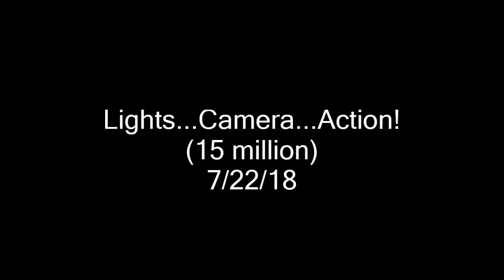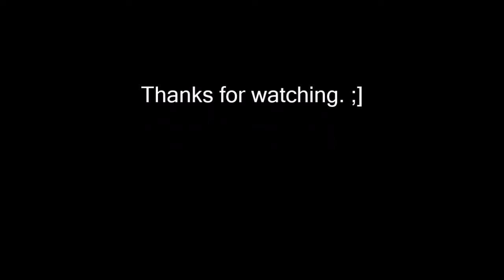Pinball Arcade: Lights...Camera...Action! (15 million), 7/22/18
A completely unexpected high score! Usually I'd be lucky to last a few minutes on this one. This one time was an exception. :]